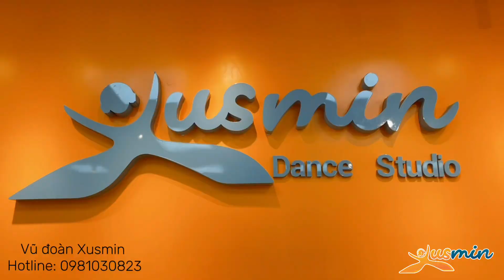[BO XÌ BO - Hoàng Thuỳ Linh] - Xusmin Academy | Cover Dance